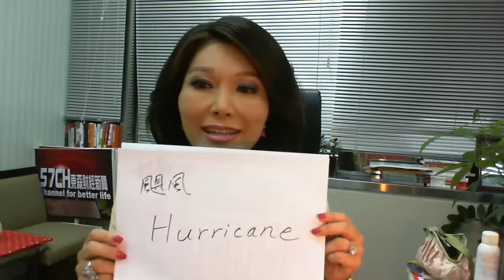superanchor.eng.9.9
typhoon/ 颱風
tornado/龍捲風
hurricane/颶風